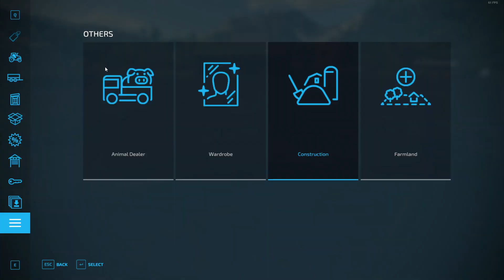PRODANA JE STARA ŠTALA ZA KRAVE,NOVI KOMBAJN | SELENDRA #63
| HVALA NA GLEDANJU :D |